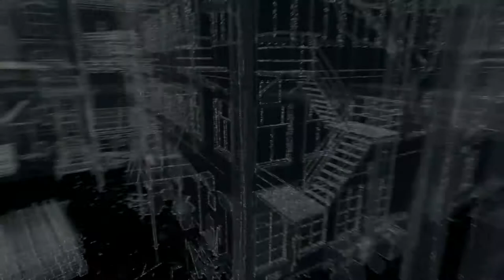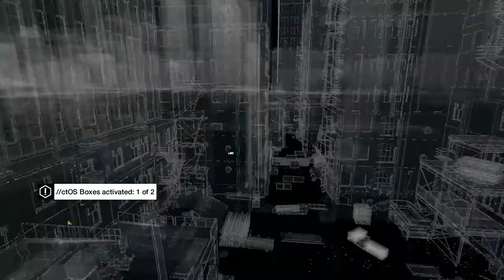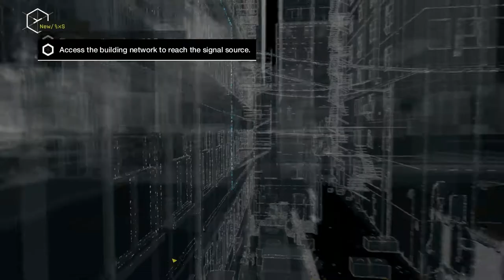Watch Dogs walkthrough - Act I - Open Your World - Thanks For The Tip -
00:00 - Open Your World
08:56 - Thanks For The Tip

 Watch_Dogs
view larger

Seamless Multiplayer Experience

Discover a new level of interaction, cooperation and confrontation between players thanks to a brand new multiplayer game system that links the single and multiplayer modes into one seamless experience. That means no menus, no loading screens, just instant open world multiplayer action.

Go beyond the console with a ground-breaking, real-time, companion game. This innovative mobile platform allows players to connect and compete with friends, even when away from the home console. The Watch_Dogs companion game delivers revolutionary dual-screen gameplay that enables you to play from anywhere, at any time.

Street Justice

Create your own way to attack. Take down enemies by delivering devastating blows with your baton, or use combination of shooting and hacking to gain advantage in a situation. Overall, you will have access to more than 30 weapons that rival any shooter.

High-Octane Driving

Get behind the wheel of more than 65 vehicles bursting with horsepower to explore the massive city while completing missions. Ubisoft Montreal partnered with Ubisoft Reflections, the acclaimed studio behind the award-winning Driver series to develop each vehicle with state-of-art physics and handling.

Experience the advanced processing and graphics capabilities of Disrupt, the all-new game engine dedicated to Watch_Dogs. The engine delivers stunning visuals and an incredibly realistic experience. Disrupt gives you the power to affect the story, the city and the life of the population with your choices, creating a ripple effect throughout the city.

Dynamic Navigation

Watch_Dogs gives you the ability to not only use the city's ctOS to your advantage, but the streets as well. In real-world Chicago, cut through one of the buildings or climb to the rooftops to catch your target.

watch dogs
watch_dogs
watch dogs hacking
Use the Crime Detection System to take down 20 confirmed criminals
Family Man
Complete Act 1
Who Is Raymond Kenney?
Complete Act 2
One Down, One to Go
Complete Act 3
Hard Crash